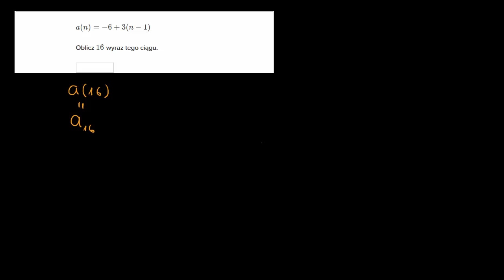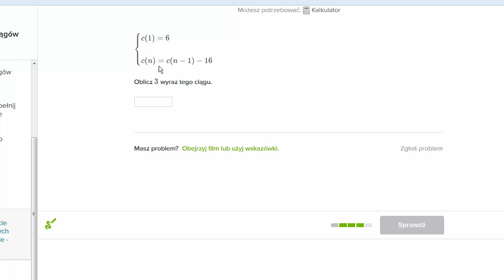Przykład zastosowania wzoru na wyrazy ciągu arytmetycznego